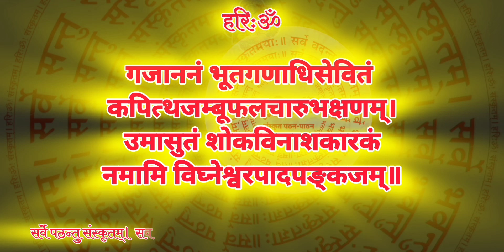श्रीगणेश मन्त्र|| गजाननं भूतगणाधिसेवितम्.... sanskrit mantras stotra